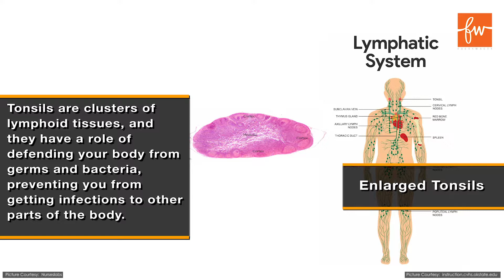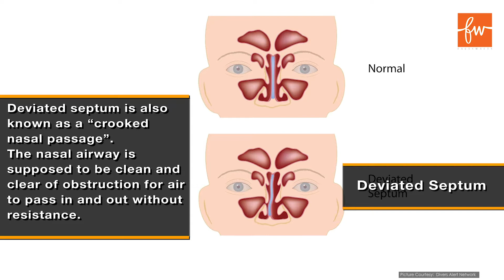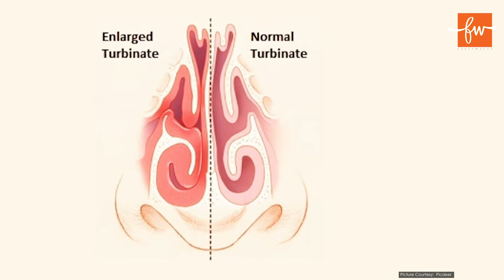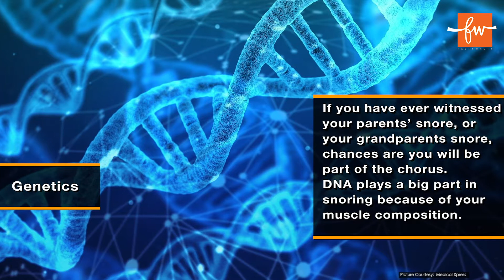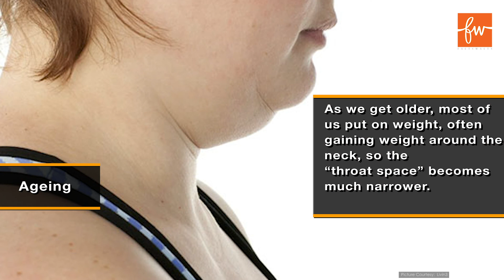Top 9 Reasons That Makes You Snore | Facts | FactsWacts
Top 9 Reasons That Makes You Snore.